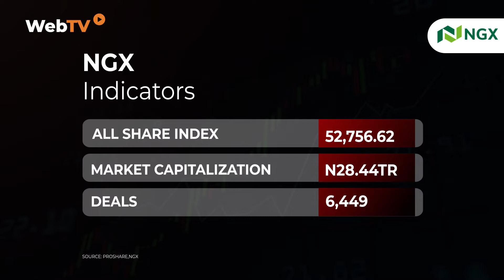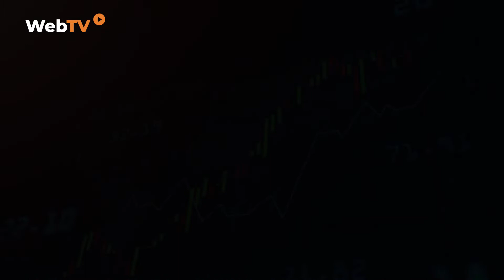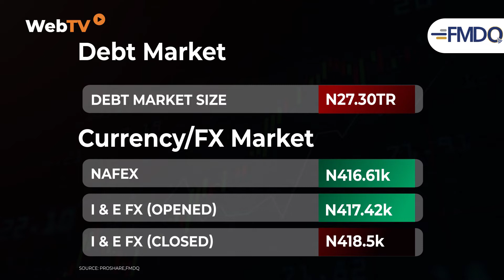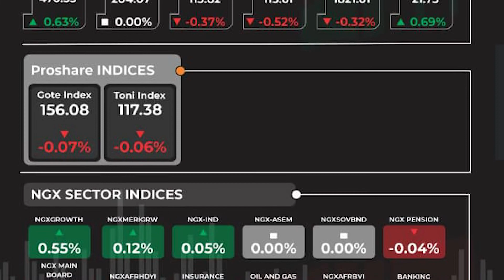Market Opening Gong, May 18th, 2022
This edition of the Market Opening Gong gives a wrap-up of activities from the equities, fixed income, and unlisted securities market for Monday, May 17th, 2022.

From the Highlights:
1. NGX ASI depreciated by -0.35%
2. Investors lost N101.07bn in the equities market
3. PZ Plc, Berger Paints, and NNFM Plc were top gainers in the equities market
4. NSI Market Capitalization was N1.057trn
5. FMDQ Group Debt Market Size was N27.30trn
6. The Brent Crude Oil Price inched up by -0.37% to close at $113.82
7. Dangote Cement Announces 24.2% increase in Revenue for Q1,2022 Unaudited financial results
8. Seplat Energy Plc to Hold 9th Annual General Meeting Today

# MarketOpeningGong